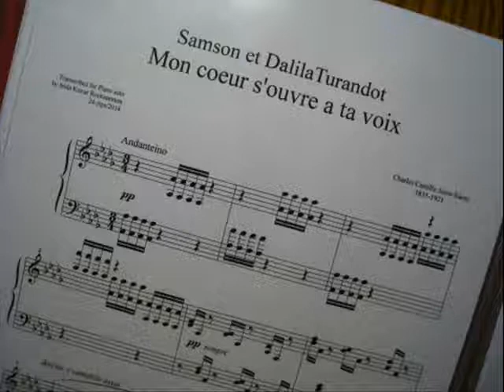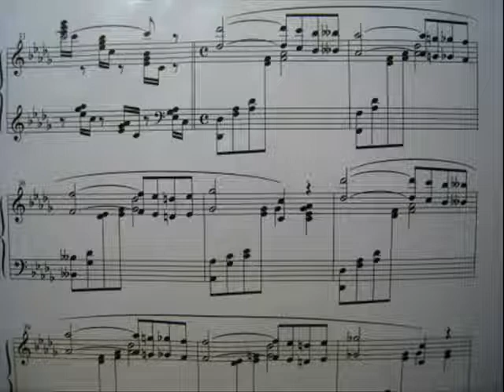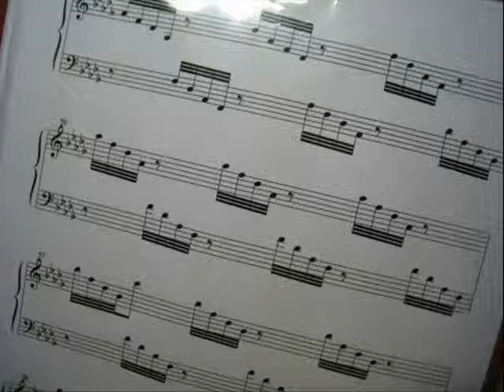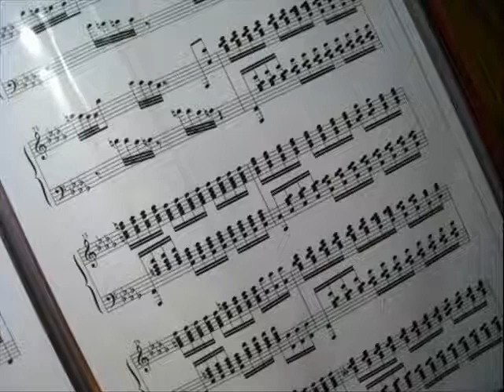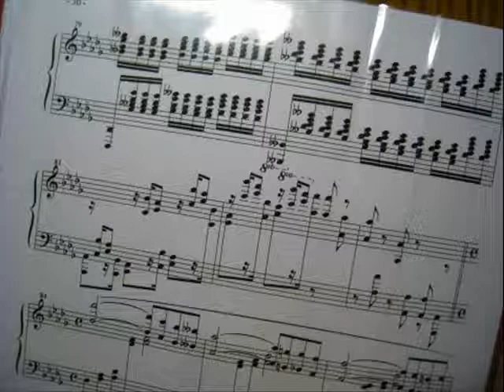Saint-Saens, Samson et Dalila - Mon coeur s'oubre a ta voix for Celesta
Saint-Saens, Samson et Dalila
Mon coeur s'oubre a ta voix

arranged for celesta by Isida Kazue Rockzaemon
22-Apr/2014